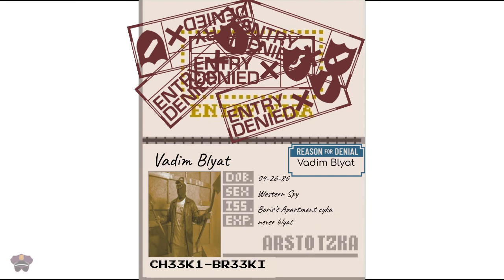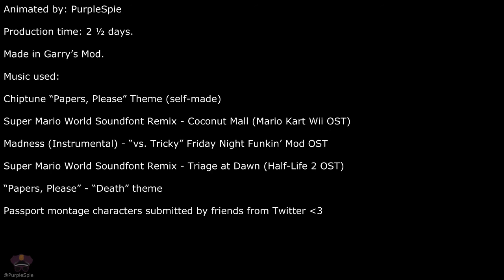[GMOD Short Remake] "Papers, Please!"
Sniper finds himself at a border checkpoint again. Passport stamping and chaos ensues. (This is a fully animated remake of my old Papers, Please parody movie, published back in June 24, 2020.)